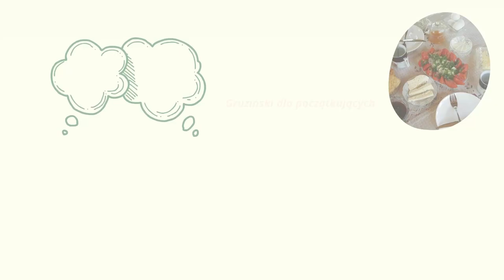Gruzińska restauracja część 1, czyli gruzińskie czasowniki jeść i pić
Jedzenie i picie to podstawa gruzińskiej kultury przyjmowania gości. Oczywiście zaraz po toastach. Czytając o gruzińskiej restauracji bez tajemnic, poznasz odmianę czasowników "pić" i "jeść" oraz kilkanaście przydatnych nazw, które możesz znaleźć w menu w gruzińskiej restauracji.